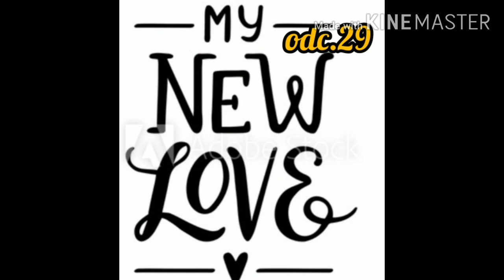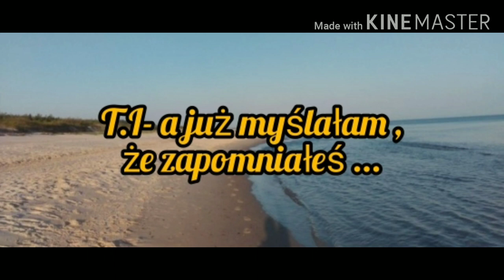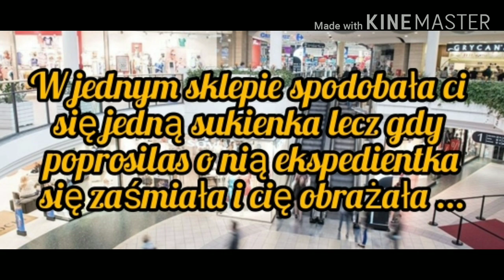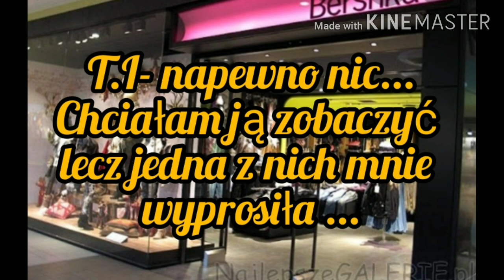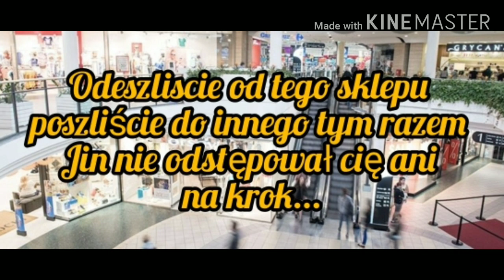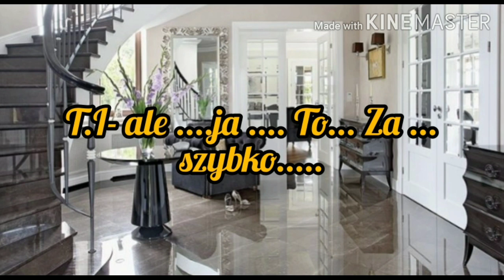Imagine.pl.BTS" My new Love" odc.29